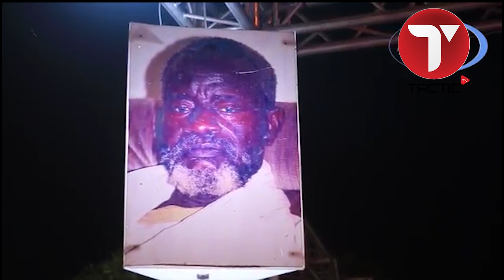Incroyable … Belle prestation des 3 épouses de Cheikh Béthio au Gamou de Médinatoul Salam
Regardez la belle prestation du khassida par les trois épouses de feu Serigne Béthio
Thioune : Sokhna Aïda Diallo, Sokhna Bator et Sokhna Adja.
Pour ceux qui doutaient l’incapacité de Sokhna Aida Diallo de ne pas lire le coran,
détrompez-vous et regardez sa prestation …
Elle fut simplement superbe … nette… Du grand art !!!